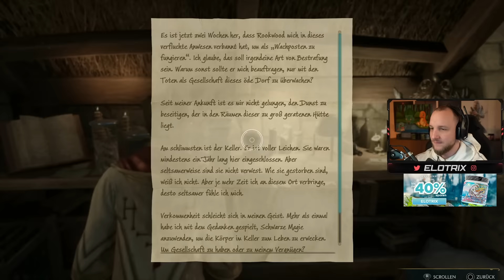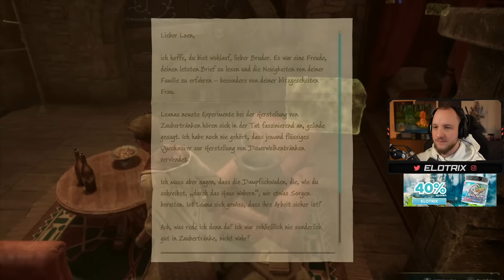Lets Play Hogwarts Legacy (Deutsch) [2K] [Blind] #34 - Unverzeihlicher Fluch: AVADA KEDAVRA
Supportet gerne den Channel mit regelmäßigen Likes & Kommentaren und einem Abo.